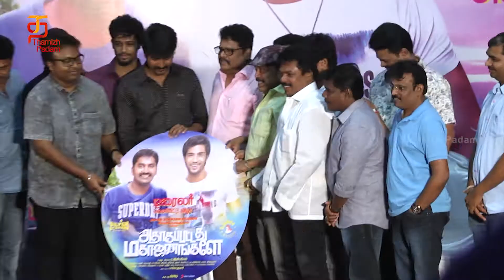Adhagappattathu Magajanangalay Trailer Launch | Sivakarthikeyan | Director Vijay | KS Ravikumar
Adhagappattathu Magajanangalay Trailer Launch on Thamizh Padam. Adhagappattathu Magajanangalay movie is written and directed by Inbasekhar. Adhagappattathu Magajanangalay tamil movie features newcomers Umapathi and Reshma Rathore in the lead roles, while Karunakaran and Aadukalam Naren play supporting roles. Featuring music composed by D. Imman.